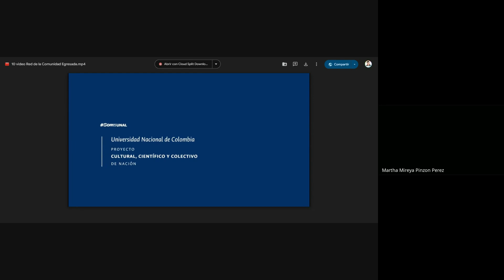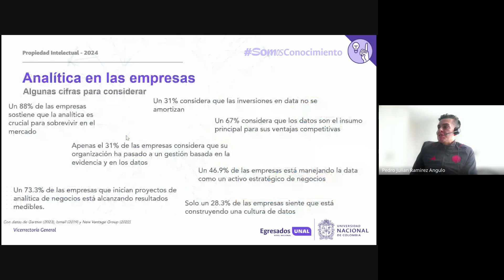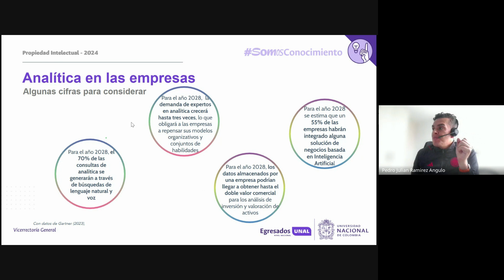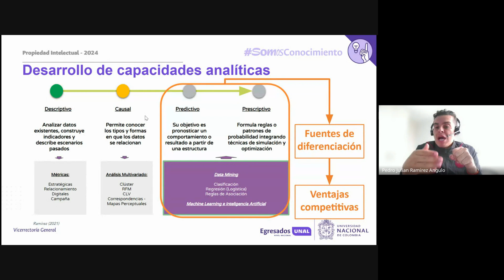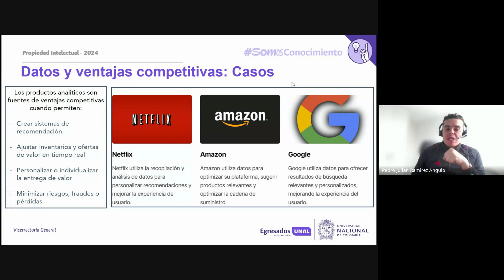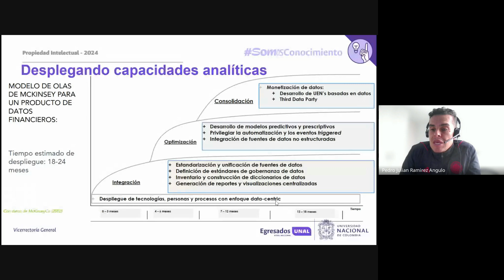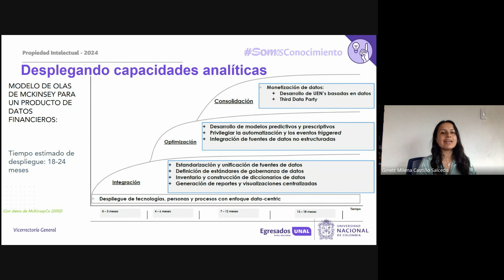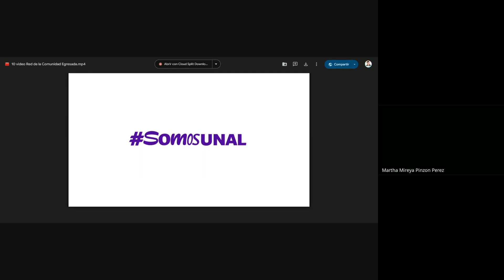Construyendo diferenciación usando datos ventajas competitivas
Revive nuestro encuentro Construyendo diferenciación usando datos ventajas competitivas"!

¿Te perdiste la conferencia o quieres volver a sumergirte en sus ideas inspiradoras? Aquí tienes una segunda oportunidad para explorar los desafíos y oportunidades que ofrece la propiedad intelectual en el ámbito profesional.

Nuestro experto, Pedro Julián Ramírez Ángulo, , comparte conocimientos esenciales que ayudarán a la comunidad egresada a entender de manera puntual la Propiedad Intelectual

¡No te pierdas esta valiosa información!